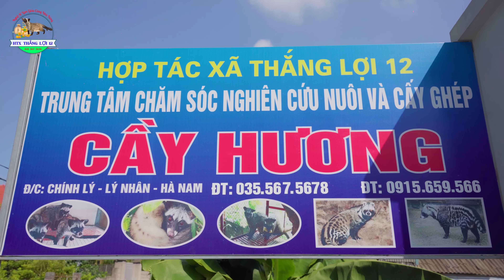Hài Tết 2024 : Hài Bình Trọng " Vua Cầy Hương Full 4K"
- Những chủ đề : Nhà Nông Làm Giàu, Nghệ Sĩ Làm Giàu Cùng Nhà Nông, Cách Nuôi Cầy Hương Sinh Sản, Cách Nuôi Dúi Má Đào Thái Lan, Hợp Tác Xã Thắng Lợi 12, HTX, VTC14, thu mua cầy hương và dúi , kỹ thuật nuôi chồn hương , kỹ thuật nuôi dúi ,